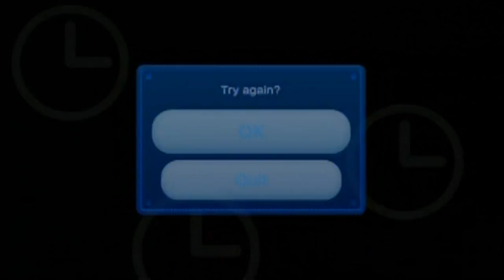New Super Mario Bros. U Blind Walkthrough Part 42: Daring Design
That first stage was really fun! Quite creative too! Though these were all fun to run through though.

-Time Stamps-

Time Attack Challenges
0:00 Mini Mountaineer
5:00 Lurchin' Urchins
7:45 Penguin vs. Torpedo
8:51 Slick Slopes and Bullet Bills
11:28 The Haunted Propeller
12:59 Fliprus Crossing